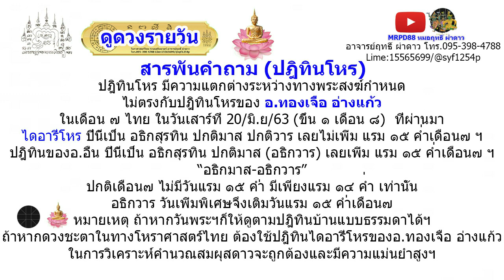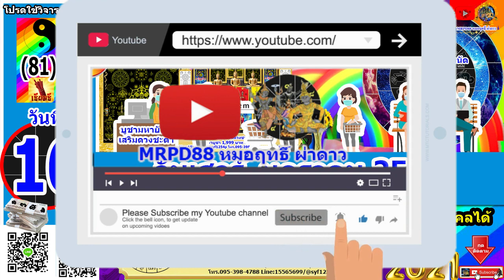หมอฤทธิ์ ผ่าดาว l ดูดวงรายวัน วันนี้ ลัคนา12ราศี 16/ม.ค/2564